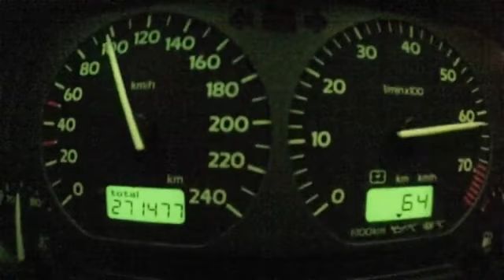need for speed وقتی که نیتروژن میزنی#cutoff